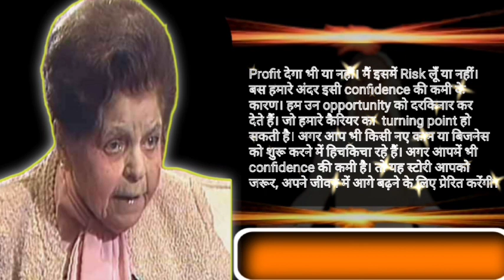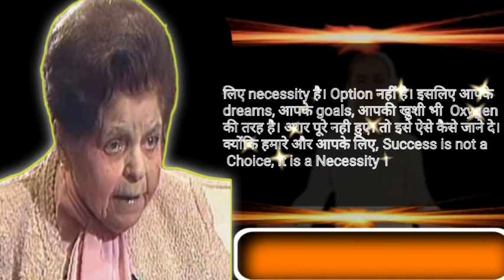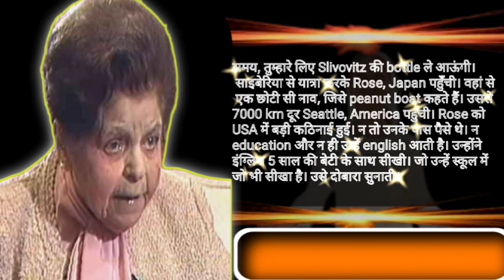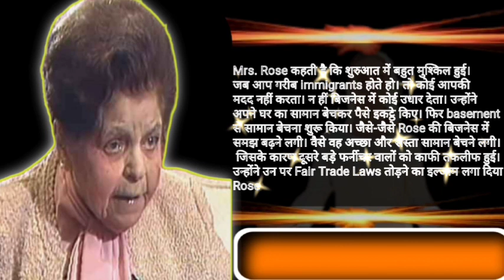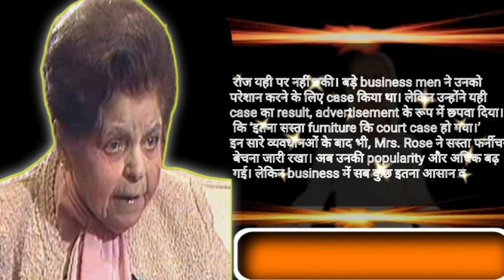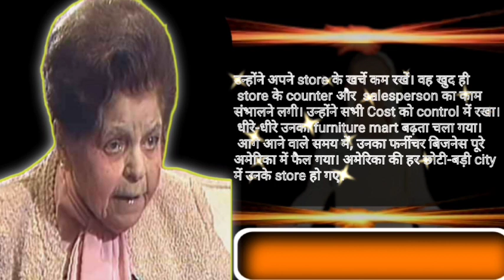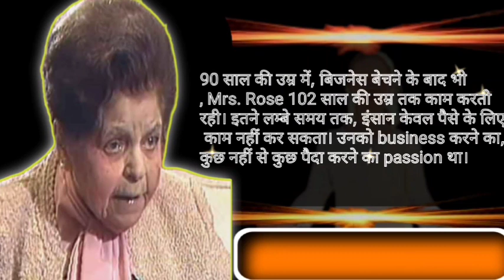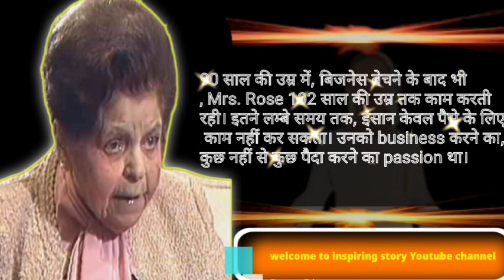95 की उम्र मे खड़ी की सबसे बड़ी Company|Rose Blumkin Best Success Story|Biography of Mrs. Rose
95 की उम्र मे खड़ी की सबसे बड़ी Company|Rose Blumkin Best Success Story|Biography of Mrs. Rose
Company। Success Story of Nebraska Furniture Mart। Ideal of Warren Buffet and Bill Gates। Best Motivational Success Story। Best Business Motivational Story World’s Best Success Story। The Story of Rose Blumkin। Rose Blumkin Networth। who is Rose Blumkin

address
State -bihar
district -gaya
name-tejasvi yadav